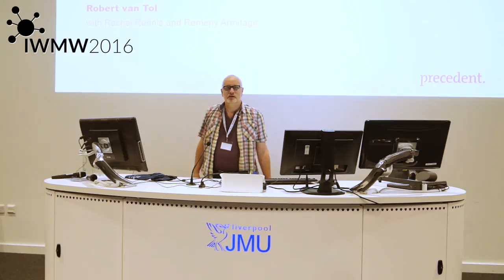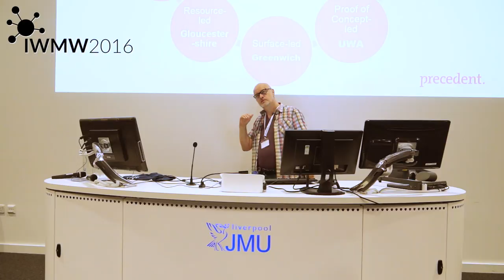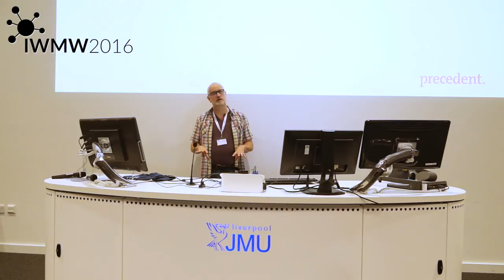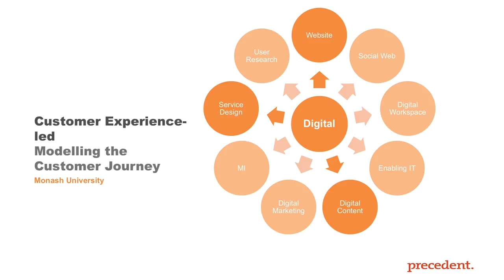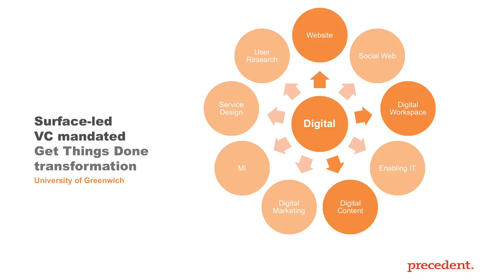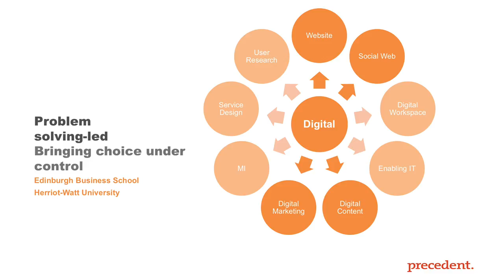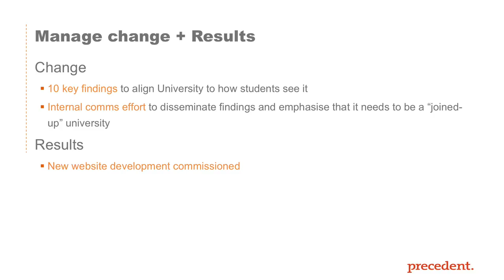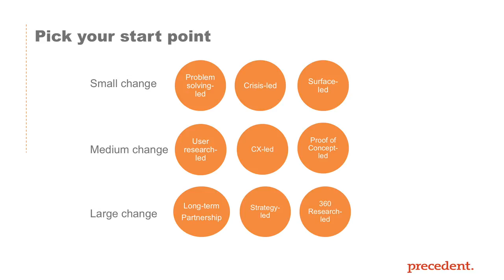Managing Change: Leading Horses to Water (P3) by Rob van Tol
Video recording of talk on "Managing Change: Leading Horses to Water" given  by Rob van Tol, Precedent at the IWMW 2016 event held at Liverpool John Mores University on 21-23 June 2016.